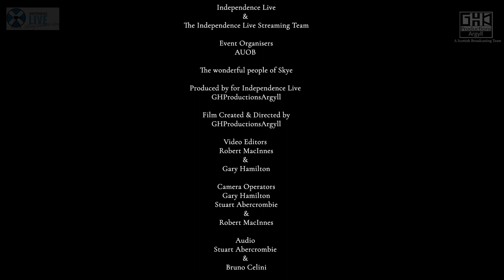AUOB Kyleakin Skye | Sat 26th Aug 2023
AUOB Skye Edit. A video of the March arrival and some of the entertainment on the day of the March and Rally at Kyleakin on the Isle of Skye. Filmed and edited by GHProductionsArgyll for and on behalf of Independence Live.  Including an interview with AUOB's Paddy. This film also includes a tribute to the work of Bruno Cellini.
ALL-IN-ONE STREAM: bringing all the streams from our team & friends for this event into one continuous stream.

Catchup now with Events, Shows & Podcasts.

*** Funds are low so please support us if you can